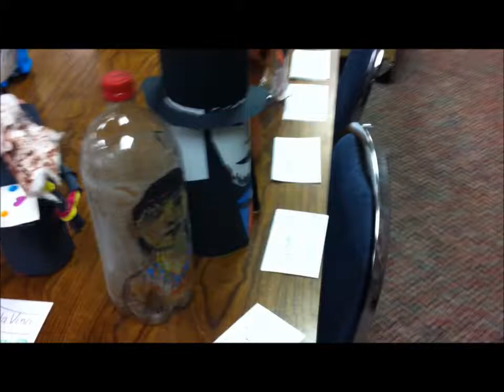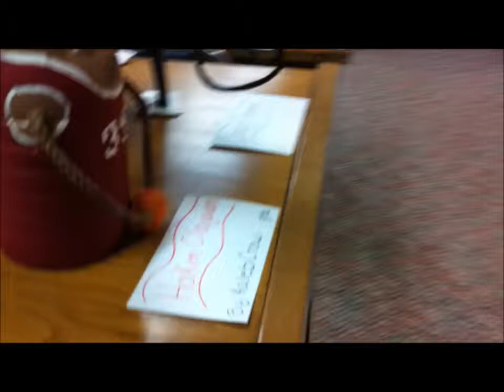MS Pop Star Designs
6th Grade students each took a soda bottle and created their own famous person. In addition, they wrote a book report based on the facts found in the biography book they read this six weeks.  According to Mrs. Schwartz, she is "very pleased with their creativity and hard work."